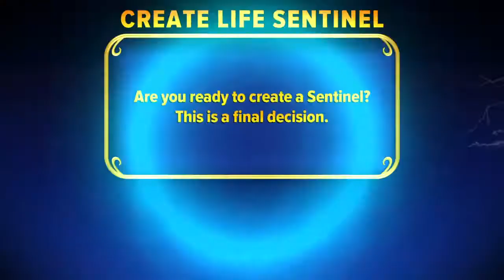Skylanders Imaginators - Creating Jessie (Life Sentinel)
This time I create Jessie, another one of my lifelong special characters.